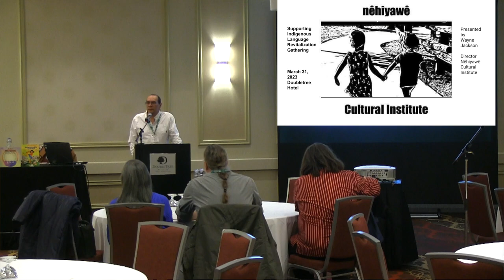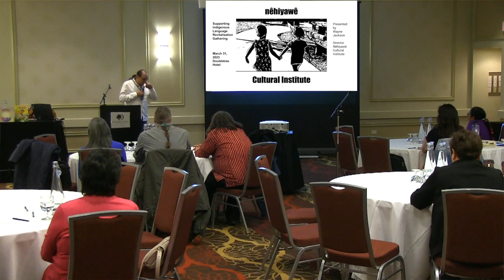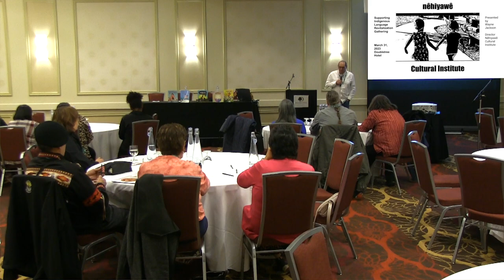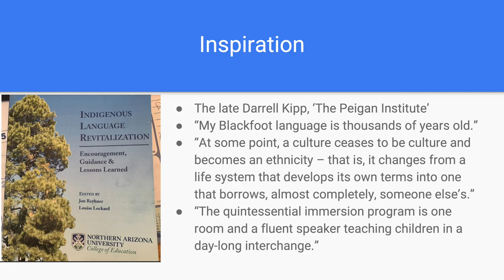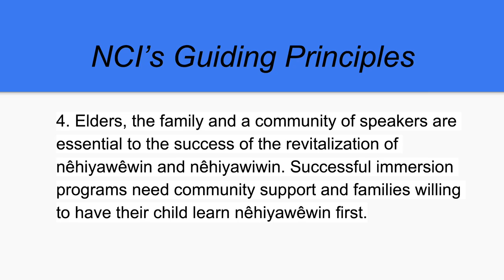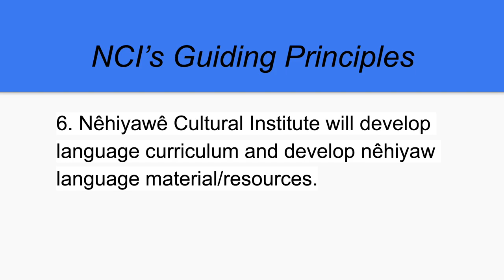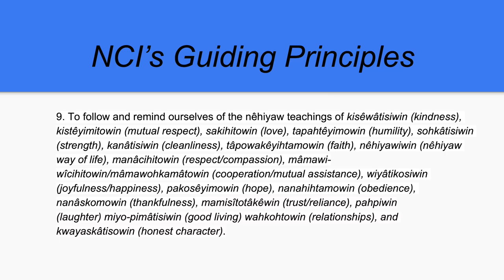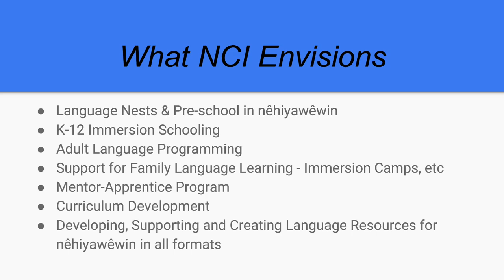Wayne Jackson "Nêhiyawê Cultural Institute - Supporting Language Immersion"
SILR Gathering - March 31, 2023
Session 1B (1:00-2:00 pm): Wayne Jackson
Nêhiyawê Cultural Institute - Supporting Language Immersion.
It is a sobering but realistic projection, but Linguist David Crystal has estimated that "one language [is] dying out somewhere in the world, on average, every two weeks". (By Hook or by Crook: A Journey in Search of English, 2008); this presentation will be a discussion on how to support and work to create immersion spaces, and the need to combat the tide of language loss and the loss of intergenerational language transmission.